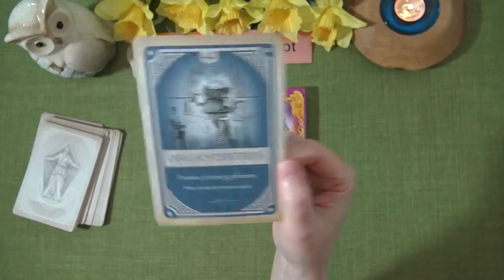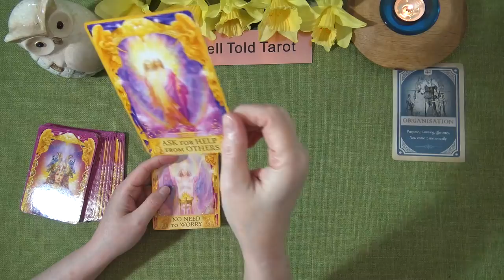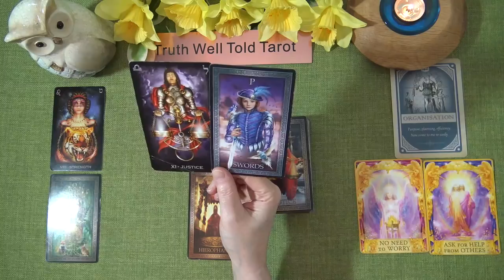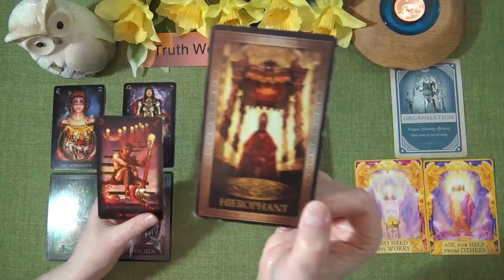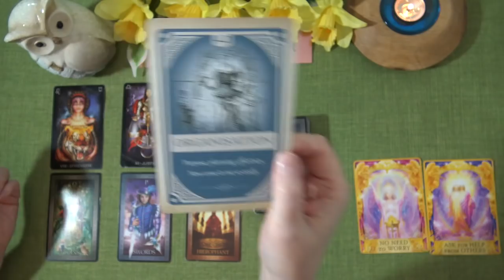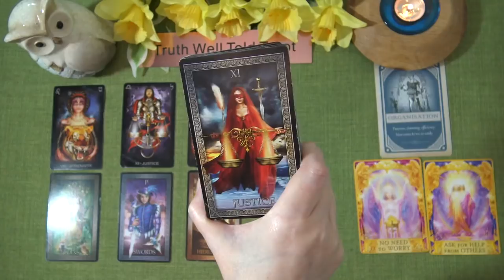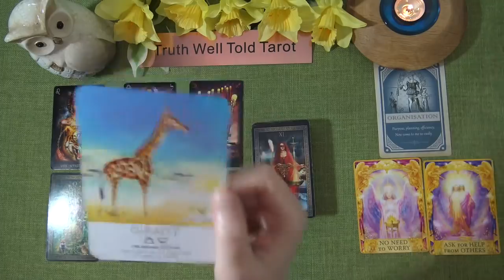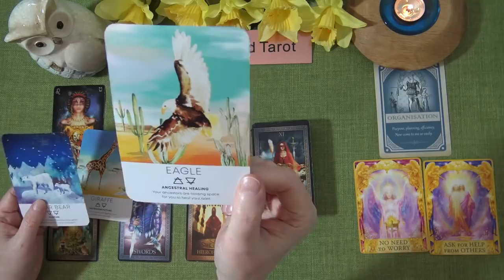GEMINI WEEKLY TAROT READING "GETTING JUSTICE GEMINI!" March 29th-April 4th 2021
Andrea xx